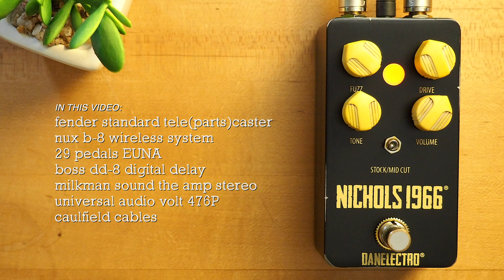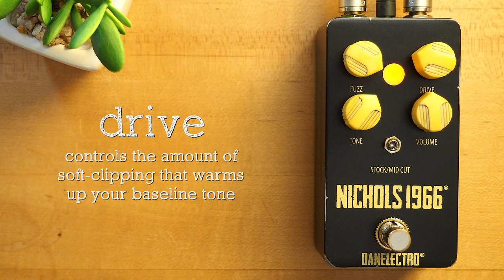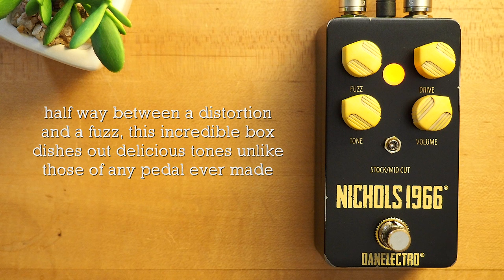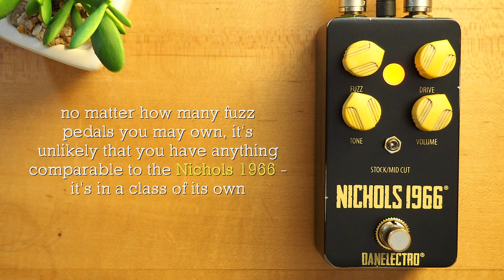Danelectro Nichols 1966 Distortion Fuzz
The Danelectro Nichols 1966 is a modern re-creation of the Liverpool Fuzz-Tone, which was the first fuzz created by fOXX pedals founder and current Danelectro owner Steve Ridinger. The Nichols 1966 houses a unique three-transistor circuit, arming you with a distinctive "glass-shattering" sound that falls somewhere between a fuzz and a distortion, and that's highly reactive to your guitar's volume knob. This stompbox is a true tone tweaker's delight, thanks to its interactive Fuzz and Drive knobs, which are bolstered by more conventional Tone and Volume controls. You also get a Stock/Mid Cut switch for added sonic flexibility. No matter how many fuzz pedals you own, it's unlikely that you have anything comparable to the Nichols 1966 — it's in a class all by itself.

💥 MISCELLANEOUS

🔗 LINKS